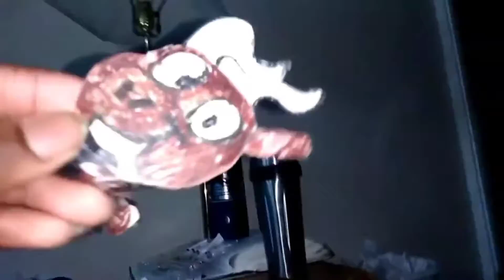Cool Goat - An Everyday Goat Featurette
Jay Edwards producer of Cool Goat tells you about life of a goat. even animated goats. See CoolGoat in theaters February 4th.